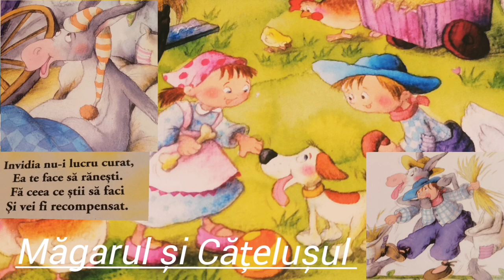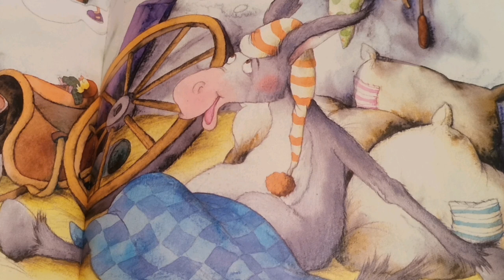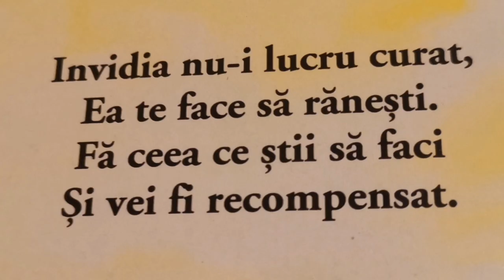Măgarul și Cățelușul 🐶 (O Poveste deosebită )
Morala poveștii "Măgarul și Cățelușul" este :

" Invidia nu-i lucru curat,
  Ea te face să rănești.
  Fă ceea ce știi să faci
  Și vei fi recompensat. "